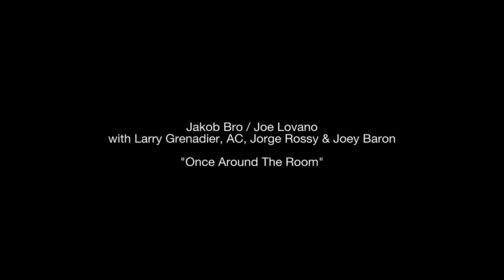Jakob Bro, Palle Mikkelborg, Marilyn Mazur – Gefion (Excerpt)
Jakob Bro, Palle Mikkelborg, Marilyn Mazur

Filmed by Adam Jandrup & Andreas Koefoed